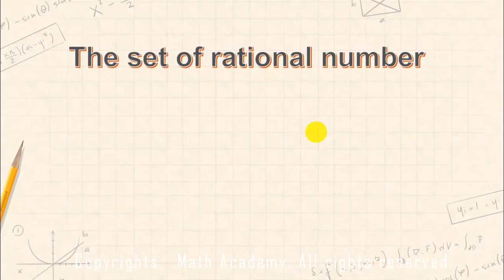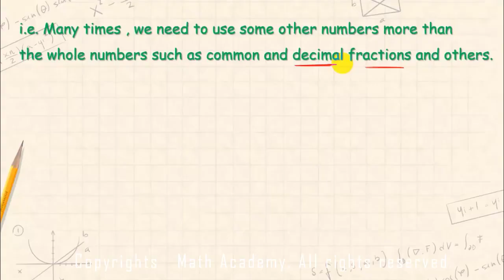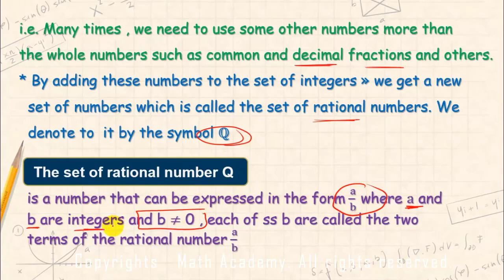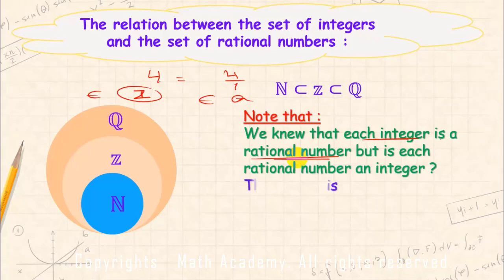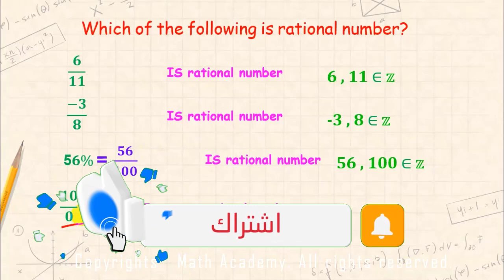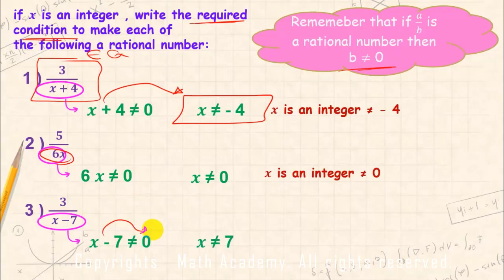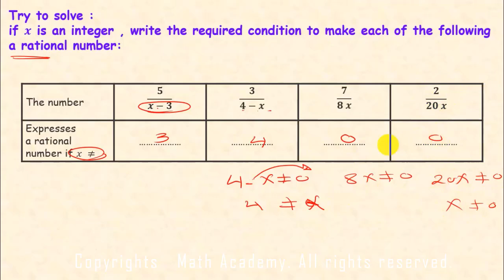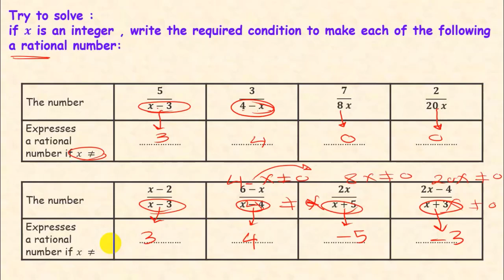ماث - جريد 7 Algebra l Unit 1 l Lesson 1 l The rational numbers l part 1 l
ماث اكادمى - قناة متخصصة فى تدريس الرياضيات باللغة الانجليزية
انا مستر سيد عبد الرحمن
خبرة اكثر من 18 سنة فى التربية والتعليم
معلم ماث فى احدى المدارس الدولية
معايا  ماث بلا تعقيد ووبلا حدود
كمان هتلاقى شيتات وكتب خارجية وكتب مدرسية وكل اللى بتدور عليه ان شاء الله هتلقيه بكل سهولة فى مكان واحد وبشكل مجانى بالكامل
لاتنسى الاشتراك وتفعيل زر الجرس حتى يصلك كل الدروس والحلقات اولا باول .
ده صفحتنا على الفيس بوك